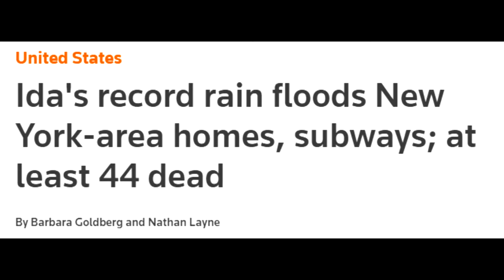The Flood - September 1, 2021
On September 1, 2020, Remnants of Hurricane Ida hit the New York state area. This caused mass flooding, unlike anything New York had experienced before. My house was one of the places hit by floods, and this video tells the story of that strange night. I may create a second part to this video where I explain the recovery process all in one place, as I already have some videos posted on LightningRandomContent documenting a bit of the process. As I’m posting this, it’s mid-November, and we’re almost fully recovered from the flood, aside from containers and boxes to go through and organize. Downstairs is fully livable now, and the retaining wall is fixed.

(0:00): Intro / Background
(0:52): Pre-Flood
(2:13): Start of the Flood
(4:16): Peak of the Flood
(6:10): Water Receding From the House
(6:58): Documenting Outside
(8:45): No Water in the House
(9:21): The Rest of the Night
(11:18): Brief Recovery Process
(12:46): End Cards